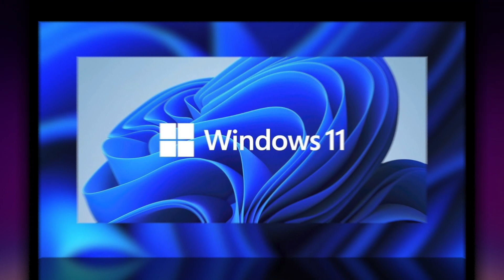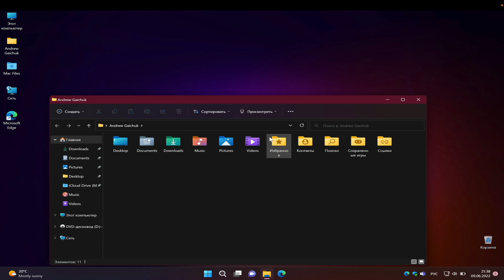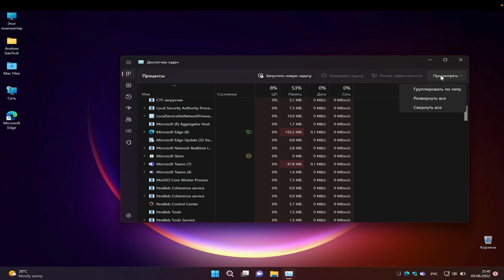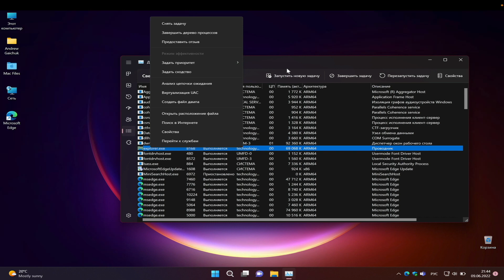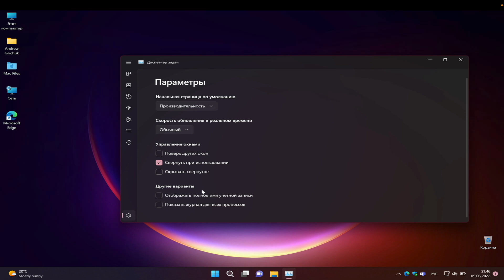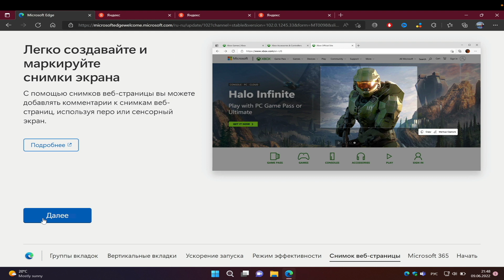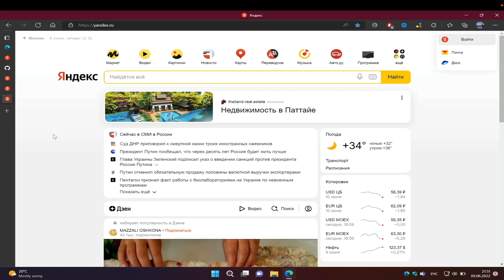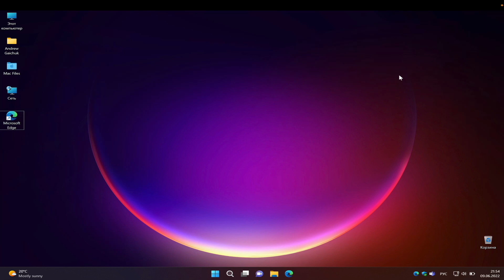WINDOWS 11 22H2 Nickel ФИНАЛ BUILD 22621 (ПЕРВЫЙ ВЗГЛЯД) RTM 2022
Первый взгляд на финальную RTM версию осеннего обновления  2022
для Windows 11 номер сборки Build 22621
Финальная RTM версия Windows 11 22H2 начнет распространяться предположительно в октябре 2022 года
В данный момент можно установить уже сейчас из программы Windows insider
Совместимые ПК - Releace Preview Channel
Неподдерживаемые ПК - Beta Channel